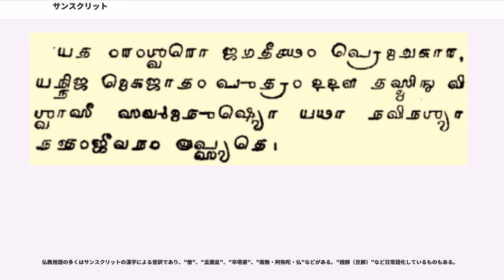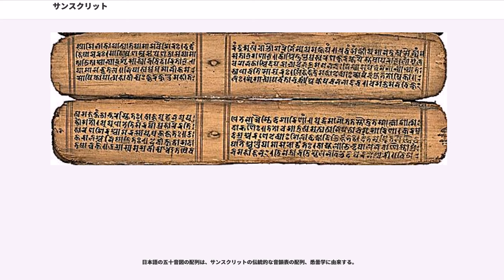サンスクリット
サンスクリット（、、）は、古代インド・アーリア語に属する言語。インドなど南アジアおよび東南アジアにおいて用いられた古代語。文学、哲学、学術、宗教などの分野で広く用いられた。ヒンドゥー教、仏教、シーク教、ジャイナ教の礼拝用言語でもあり、現在もその権威は大きく、母語話者は少ないが、現代インドの22の公用語の1つである。

サンスクリットは「完成された・洗練された（言語、雅語）」を意味する。言語であることを示すべく日本ではサンスクリット語とも呼ばれる。

漢字表記の梵語（ぼんご）は、中国や日本でのサンスクリットの異称。日本では近代以前から、般若心経など、サンスクリットの原文を漢字で翻訳したものなどを通して、梵語という言葉は使われてきた。梵語は、サンスクリットの起源を造物神ブラフマン（梵天）とするインドの伝承を基にした言葉である。

サンスクリットはインド・ヨーロッパ語族のインド語派に属する古代語である。

狭義には紀元前5世紀から紀元前4世紀にパーニニがその文法を規定し、その学統によって整備された古典サンスクリットのことを指す。

広義には、リグ・ヴェーダ（最古部は紀元前1500年頃）に用いられていたヴェーダ語や、あるいは、仏典に使われるをも含む。ヴェーダ語の最古層は、イラン語群に属する古典語であるアヴェスター語のガーサーの言語（古アヴェスター語）と非常に近い。

釈迦の時代にはすでに日常の生活においてインド各地の地方口語（プラークリットと呼ばれる）が用いられるようになっていたが、その後にサンスクリットは逆に文書の公用語として普及し、宗教（ヒンドゥー教・仏教など）・学術・文学等の分野で幅広く長い期間にわたって用いられた。

グプタ朝ではサンスクリットを公用語とし、カーリダーサなどに代表されるサンスクリット文学が花開いた。

サンスクリットは近代インド亜大陸の諸言語にも大きな影響を与えた言語であり、ドラヴィダ語族に属する南インド諸語に対しても借用語などを通じて多大な影響を与えた。さらには東南アジアや東アジアにも影響を与えた。

13世紀以降のイスラム王朝支配の時代（アラビア語、ペルシア語の時代）から、大英帝国支配による英語の時代を経て、その地位は相当に低下したが、今でも知識階級において習得する人も多く、学問や宗教の場で生き続けている。1972年にデリーで第1回国際サンスクリット会議が開かれたが、討論から喧嘩までサンスクリットで行われたという。また、従来はサンスクリットは男性が使うものであったが、現代では女性がサンスクリットを使うようになってきている。

多くの古代語と同様、サンスクリットが古代にどのように発音されていたかは、かならずしも明らかではない。

母音には、短母音 、長母音 、二重母音 がある。e o がつねに長いことに注意。短い a は、 のようなあいまいな母音であった。ほかに音節主音的な があったが、現代ではそれぞれ のように発音される。 は使用頻度が少なく、前者は で終わる名詞の複数対格・属格形（例： 「父たちを」）、後者は 「よく合う、適合する」という動詞のみに現れる。

音節頭子音は以下の33種類があった。

そり舌音が発達していることと、調音位置を等しくする破裂音に無声無気音・無声帯気音・有声無気音・有声帯気音の4種類があることがサンスクリットの特徴である。このうち有声帯気音は実際には息もれ声であり、これらの音は現在のヒンディー語などにも存在する。ヴェーダ語には、ほかに もあった。

c ch j jh は破裂音 であったとする説と、破擦音であったとする説がある。現代では破擦音として発音する。() と () は、つづりの上ではほかの鼻音と区別して書かれるが、音韻的には n の異音とみなされる。

音節末のみに立つ子音としては、（同器官的な鼻音、アヌスヴァーラ）と （無声音の、ヴィサルガ）がある。

ヴェーダ語は高低アクセントを持ち、単語によりアクセントの位置が定まっていた。古典時代のアクセントは不明である。現代においては、後ろから4音節め（単語が4音節未満なら先頭）に強勢があり、ただし後ろから2番目さもなくば3番目の音節が長い（長母音・二重母音を含む音節、または閉音節）場合、その音節に強勢が置かれる。

連声（連音、sandhi）はサンスクリットの大きな特徴で、2つの形態素が並んだときに起きる音変化のことである。連音変化自体はほかの言語にも見られるものだが、サン...